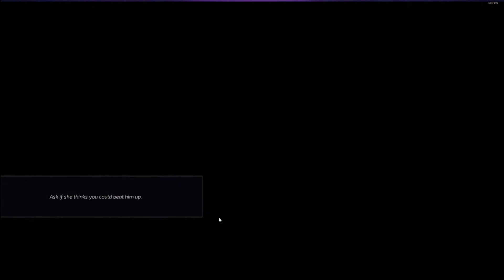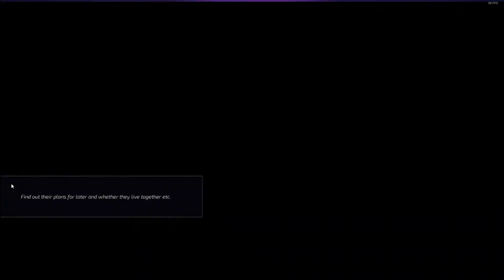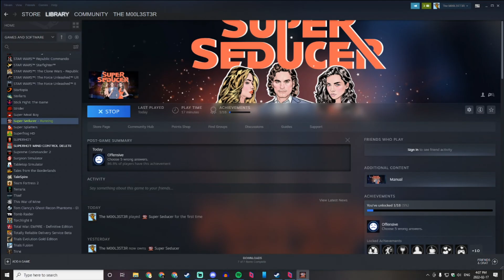Tyler and Matt FINALLY get that number!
Matt and Tyler continue with the lonely hearts club in order to learn from a master of seduction and to learn how to not be lonely.